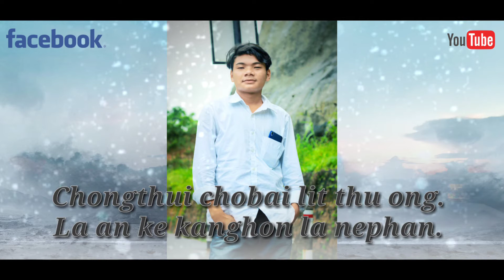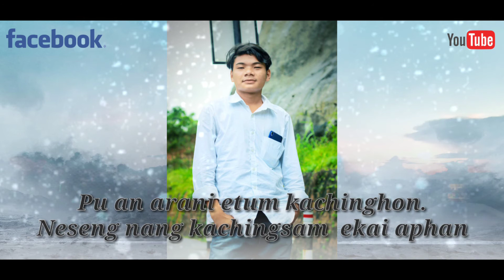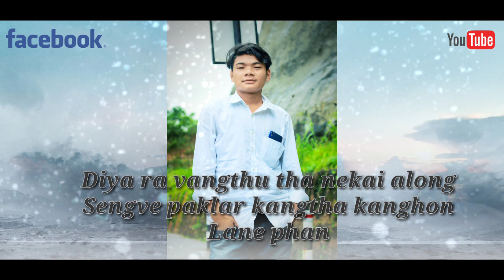Dengrong Akanghon || Karaoke Track With Lyrics || Elias B'Tokbi & Jyoti Terangpi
Singer - Elias B'Tokbi & Jyoti Terangpi
Tune - Elias B'Tokbi
Studio - Hem Biri (Wran Rongpi)
Producer - A.Rongphar
Lyrics - Elias B'Tokbi
Upload by Harlongbi Kathar